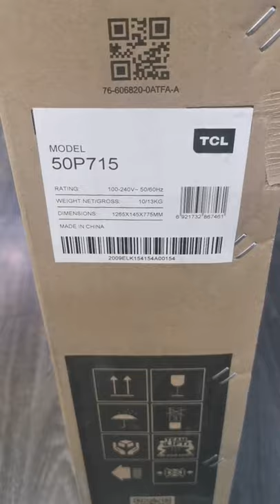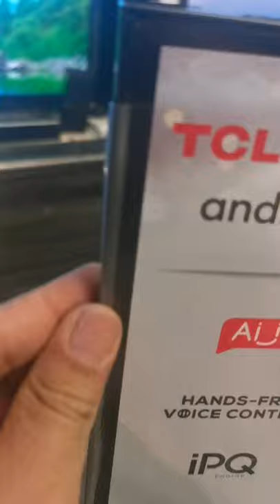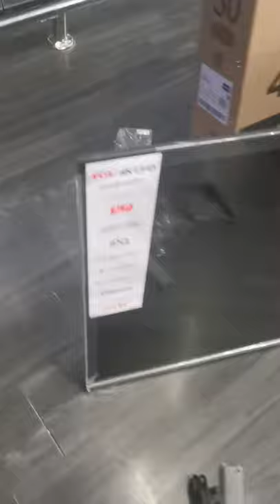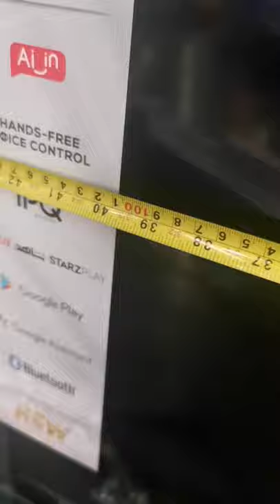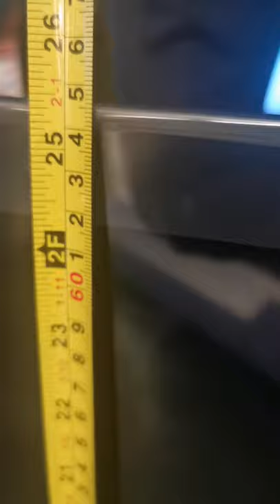TCL 50P715 Unboxing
Tcl 50p715 it's android tv 4K Smart YouTube Netflex Shahid Starz play built in plus u can download the applocations